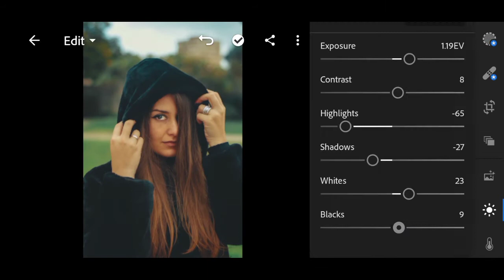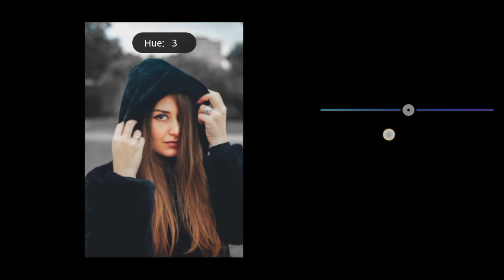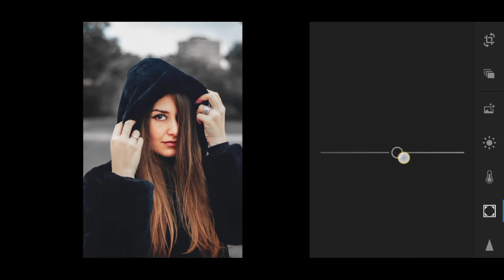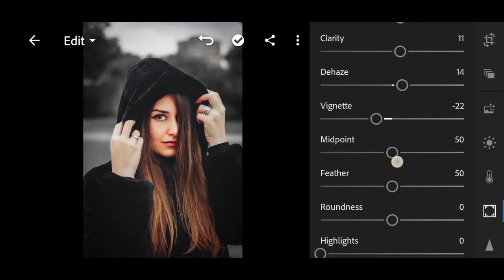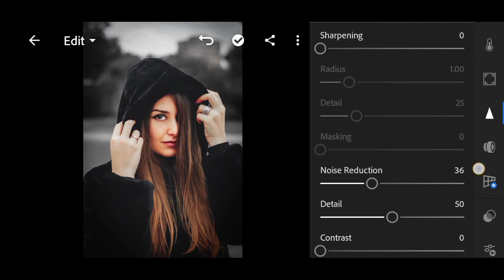lightroom mobile presets free dng | black tone lightroom mobile